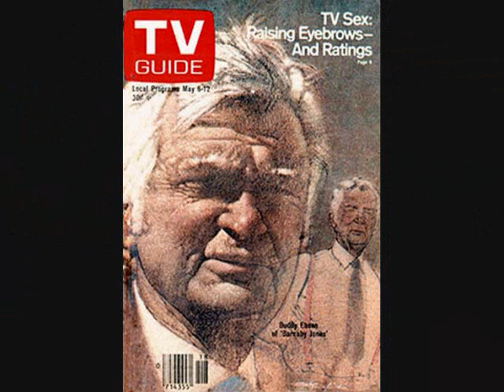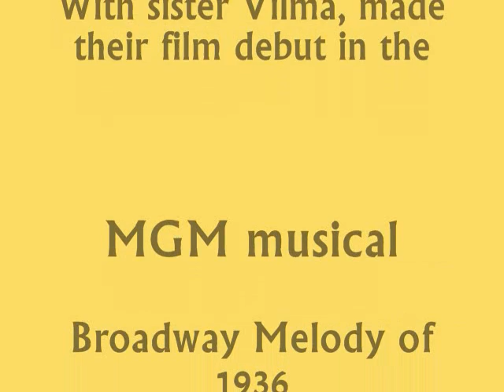Buddy Ebsen - Your Cheatin' Heart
Your Cheatin' Heart - from the album, 'Buddy Ebsen Says Howdy'. Due to a severe reaction to the makeup required for the part of the Tin Man, Mr. Ebsen had to exit 1939s famed 'The Wizard of Oz' movie, leaving the role open for Jack Haley to enter. He has a star on the Hollywood Walk of Fame.

Your cheatin' heart will make you weep
You'll cry and cry and try to sleep
But sleep won't come the whole night through
Your cheatin' heart will tell on you

When tears come down like falling rain
You'll toss around and call my name
You'll walk the floor the way I do

Written in 1952 by Hank Williams.

Video created April 03/2008 by MisterCanning.